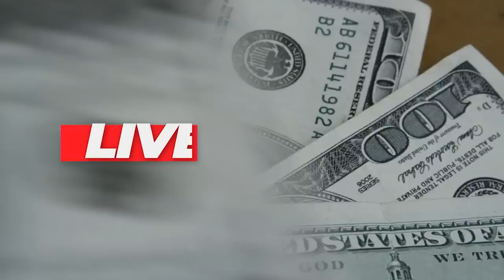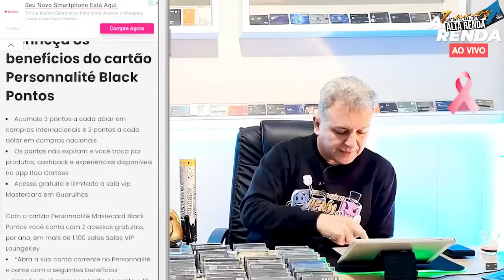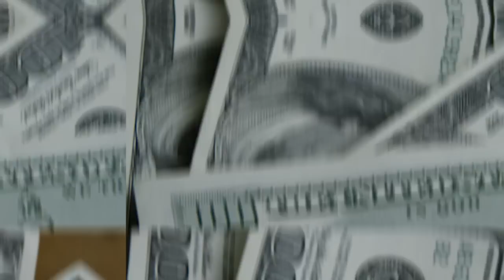💳VÁRIOS CARTÕES DE CRÉDITO SEM ANUIDADE, BLACK, INFINITE, SIGNATURE.SAIBA COMO PEGA O SEU APROVEITE.